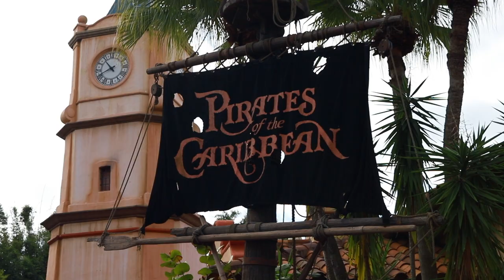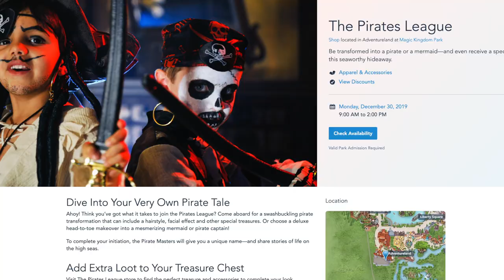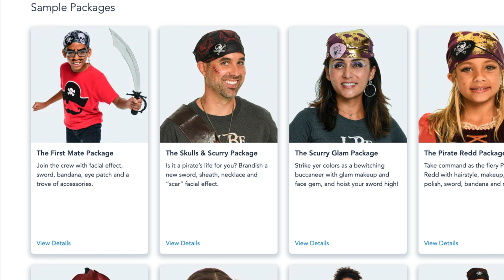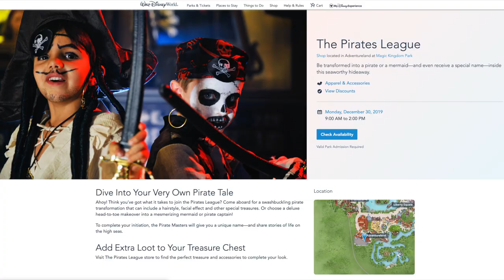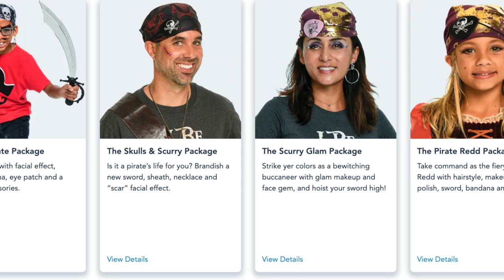Last Chance to Visit the Pirates League at the Magic Kingdom!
The Pirates League at the Magic Kingdom is closing on July 27, 2020. So this is your last chance to visit this really cool makeover spot. Here you can get a pirate or princess makeover.

“How's a busy mom like me supposed to plan the best Disney World vacation?” That's what Double Your WDW aims to answer. Written by a Disney World obsessed mom of 3, DYWDW is everything you need to know to double your Disney World vacation fun.

To get early access to all of my content, along with exclusive information and announcements that I only share with subscribers, you’ll want to join my free newsletter. As a bonus, you'll also get my 7-day planning course, free.